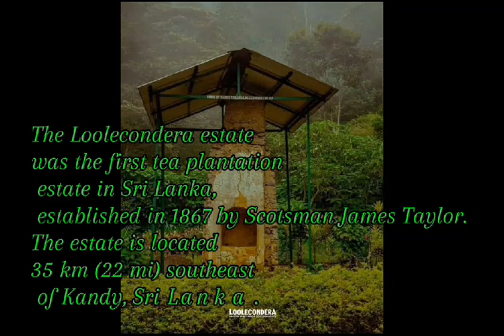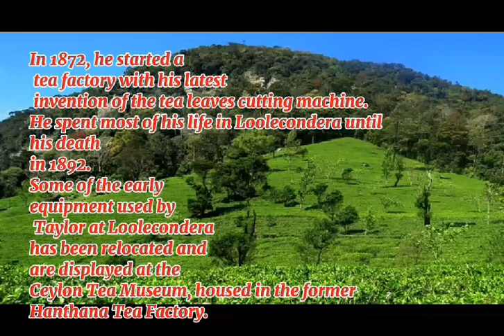ලූල්කඳුර, Loolkadura tea estate, Sri Lanka